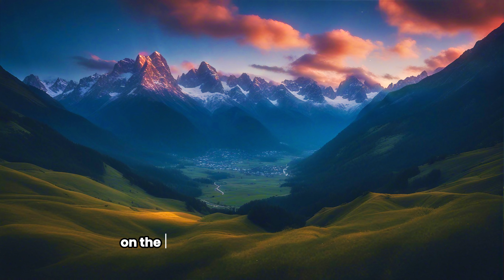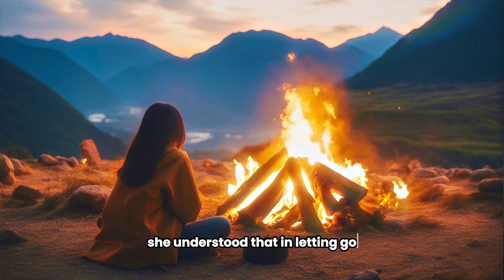The Path of Surrender | Letting Go and Trusting Life | A Zen Story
🌟 Welcome to ZenWonders, a sanctuary where the art of surrender and the wisdom of Zen converge. 🍃 Join us on a profound journey in "The Path of Surrender | Letting Go and Trusting Life | A Zen Story."

In a world that often encourages us to grasp and control, this Zen parable introduces us to Kiyoshi, a soul navigating life's tumultuous waters with clenched fists. Like many of us, he yearned for control over every twist and turn, holding onto his desires and fears with unwavering determination.

But life, as it often does, had other plans. One day, Kiyoshi found himself at a crossroads, facing circumstances beyond his control. Frustration and anxiety gnawed at him, and he realized that his relentless need for control was the source of much suffering.

It was then that he heard of a village, nestled in the serenity of nature, where people had mastered the art of surrender. Intrigued and seeking solace, Kiyoshi embarked on a journey to this village.

There, he met Aiko, a wise elder who had embraced the path of surrender with open arms. She shared with him the profound teachings of letting go—of releasing the tight grip on life's reins and allowing the river of existence to flow freely.

As Kiyoshi immersed himself in these teachings, he discovered that surrender was not about weakness but about finding strength in acceptance. It was about trusting that life's currents would guide him to where he needed to be.

In this transformative story, we explore the essence of surrender—a practice that invites us to release our attachments and fears, to trust in the wisdom of life's unfolding, and to discover the peace that arises when we let go.

If you've ever grappled with the need for control or felt weighed down by the burdens of life, this video offers profound insights into the liberating power of surrender.

Thank you for being part of our mindful community. 🌿